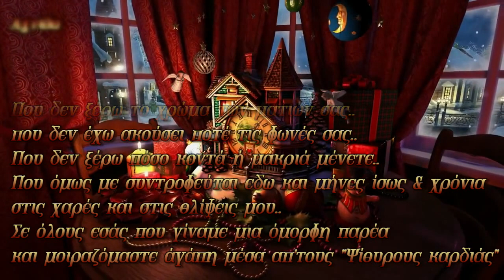Καλά Χριστούγεννα σε ολους μας!💋🌲👒!! Χρόνια Πολλά!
Ούτε η υψηλή νοημοσύνη, ούτε η φαντασία,
ούτε και τα δυο μαζί, μπορούν να συνθέσουν
το μεγαλείο ενός ανθρώπου...Αγάπη, αγάπη, αγάπη !!!
Μόνο αυτή κάνει τον άνθρωπο μεγάλο." Καλά Χριστούγεννα σε ολους μας!👄👄👄!! Χρόνια Πολλά! Christmas